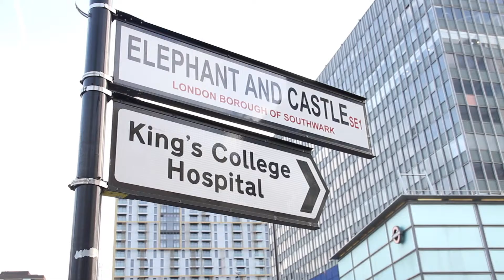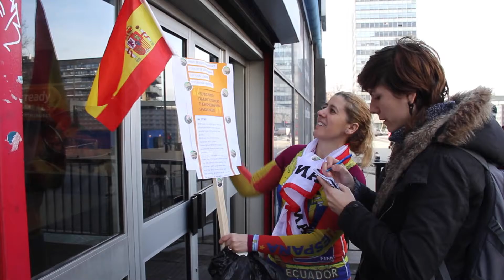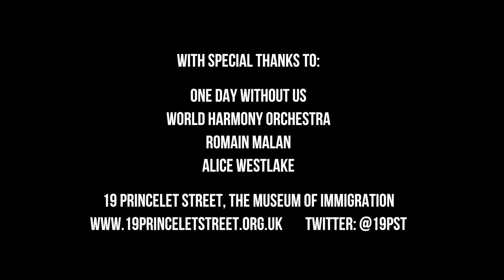One Day Without Us - London Day of Action 20th February 2017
London Day of Action 20th February 2017

Flash mob in Elephant and Castle.
Flag mob in Parliament Square.
World Harmony Orchestra performance.

Direction/ Aisha Doherty
Production
Camera Gennie Allcott
  George Brereton
  Robert Pyburn
Edit  Jordan Woodgate

WITH SPECIAL THANKS TO:

One Day Without Us
World Harmony Orchestra
Romain Malan
Alice Westlake
19 Princelet Street, The Museum of Immigration